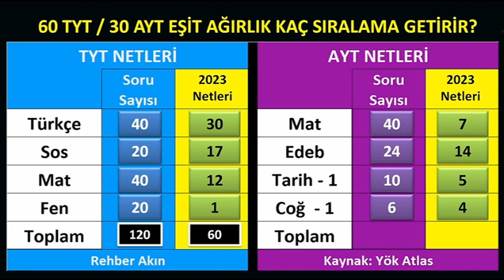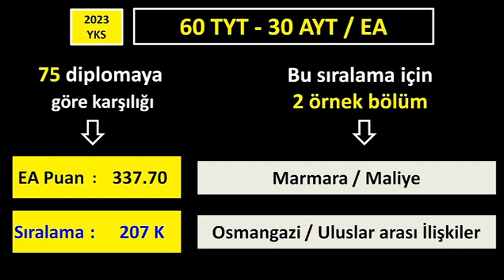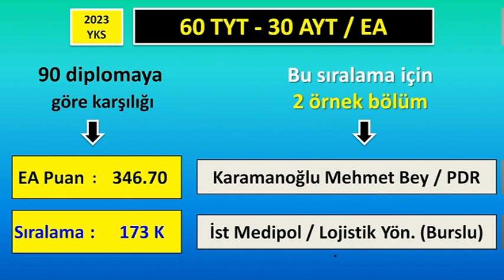60 tyt 30 ayt eşit ağırlık kaç puan eder 2023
60 tyt 30 ayt eşit ağırlık kaç puan eder yks 2023,
60 tyt 30 ayt eşit ağırlık kaç puan,
60 tyt 30 ayt sayısal,